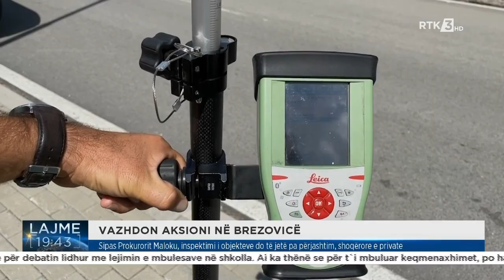Sipas Prokurorit Maloku, inspektimi i objekteve do të jetë pa përjashtim, shoqërore e private